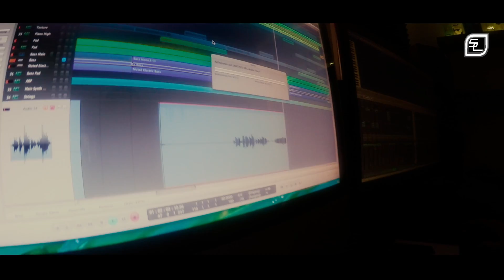TRANQUILITY (Album Trailer)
First short impressions of my upcoming album 'Tranquility'.

After "A Calm Moment", my fourth album (LP) brings relaxed electronic beats that invite you to dream and relax. 'Tranquility' shows in 13 different songs a wonderful journey through atmospheric sounds, accompanied by gentle rhythms and slightly melodic spheres.
Whether thoughtful or joyful, melancholic or eloquently, each song stands on its own and tells his story. Mostly instrumental, but also in various collaborations with other artists in text form, i like to provide my listeners with "Tranquility" a little time out to relax.

CD (Amazon)

Video created/edited by Adagio, Thx to him for his great work!